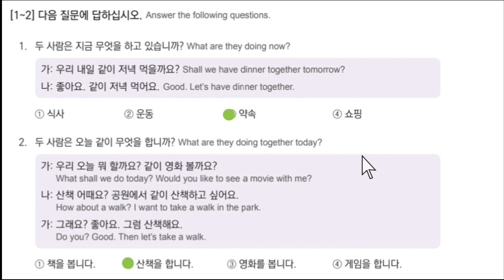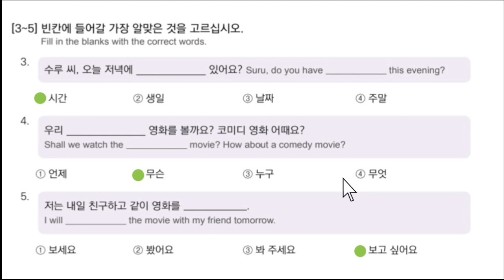EPS-TOPIK BOOK 일기 SolutionUNIT-13FOR UBT EXAM 2023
50 basic korean meaning,

2023 news,

eps Korean language in nepali and